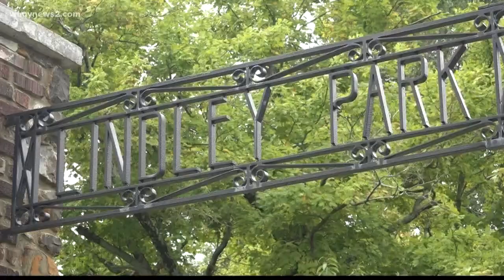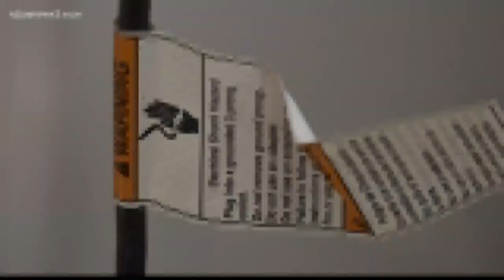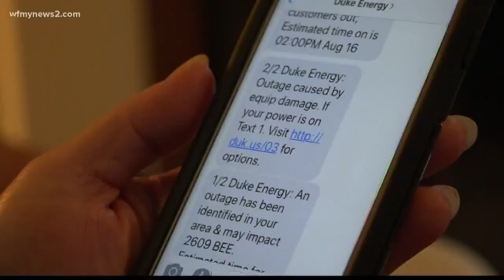Neighbors In Lindley Park Must Pay Thousands After Power Surge Fries Their Appliances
A power surge rendered dozens of appliances useless in Greensboro neighborhood, and Duke Energy says they're aren't responsible for paying for it.